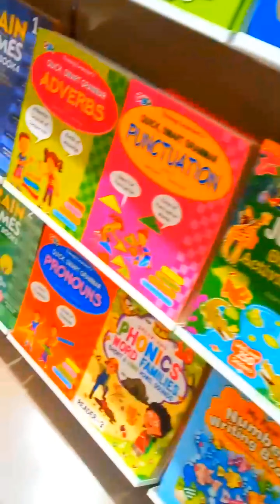A Day In My Life 🌸 Lectures 📚🌄|මාත් එක්ක Shopping යමුද? 🛍️|Solo 🚶‍♀️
Hello My Cuties 🥰🌸This is my 1st vlog 🎥
Welcome all to my journey 🤝